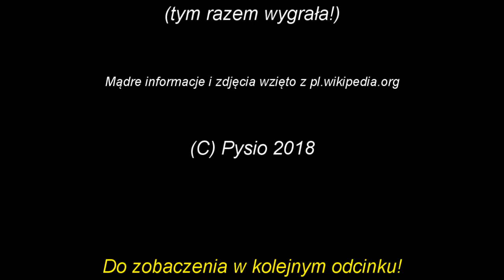Pysio pojedynek smaków cz.3 - Kiwi i brzoskwinia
Witamy w naszym nowym cyklu Pysio - pojedynek smaków. W każdym odcinku będziemy porównywać smaki różnych zdrowych rzeczy, wybierać naszego zwycięzce a potem o nim trochę Wam więcej napiszemy lub opowiemy, żebyście wiedzieli dlaczego warto go jeść. Zapraszamy!